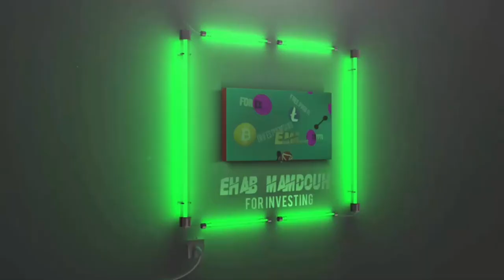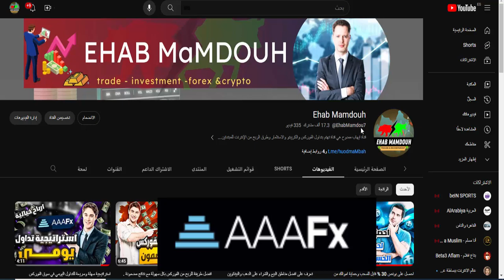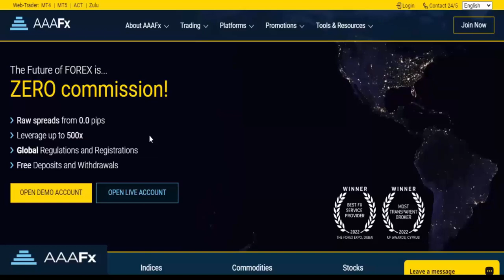أفضل قناة توصيات فوركس مجانية | نتائج وارباح مضمونة .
تعرَّف على أفضل قناة لتوصيات الفوركس والعملات المشفرة مجانًا. احصل على توصيات الدهب بشكل يومي ومجاني. ستتعرَّف في هذا الفيديو على كيفية تحقيق أرباح هائلة من خلال معرفة الأخبار والمؤشرات الهامة في عالم التداول. إذا كنت تبحث عن طريقة سهلة ومجانية لزيادة دخلك من التداول، فلا تفوِّت مشاهدة هذا الفيديو.أفضل قناة توصيات فوركس وكريبتو مجانية | توصيات الدهب مجانا .

هل ترغب في تحقيق أرباح كبيرة من تداول الفوركس وتوصيات الدهب؟ قناتنا هي المكان المثالي لك!

قم بزيارة قناتنا لتعرف المزيد عن أشهر وأفضل قناة توصيات فوركس مجانية. ستجد في هذا الفيديو جميع التوصيات الحالية والمستقبلية لتداول الدهب، مجانًا!

إذا كنت مهتمًا بالخروج من التجارة التقليدية والمضاربة في سوق صعب ومليء بالفرص، فلا تدع فرصة هذه القناة تفوتك.

للتسجيل فى شركة AAAFx افكس لتداول الفوركس والاسهم والحصول على بونص مجانى ترحيبي 100%

🔰 تابعنا علي وسال التواصل الاجتماعي :
القناة الرسمية الخاصة بنا على التيلجرام لكل مايخص الاستثمار على الانترنت

قناة توصيات عملات رقمية مجانية وفيها اخر اخبار البيتكوين والعملات الرقمية .

✨💯جروب (investmentworld)
لمناقشات واستفسارات المتابعين علي التلجرام في كل مايخص الاستثمار والتداول والربح من الانترنت

جروب يقدم توصيات وصفقات فوركس وكريبتو مجانية .

🔰 شاهد ايضا :
دورة مجانية كاملة علي اليوتيوب لتعليم الفوركس و اساسيات وبدايات الفوركس واساسيات التحليل الفني .

دورة تعليم العملات_الرقمية للمبتدئين كاملة من الصفر للاحتراف

🔰 حول قناة Ehab Mamdouh :
@EhabMamdou7@ هي قناة يوتيوب تهتم بمجال الربح من الانترنت والتداول. تقدم القناة نصائح واستراتيجيات مفيدة للمبتدئين والمحترفين في هذا المجال. تهدف القناة إلى تعليم المشاهدين كيفية استغلال فرص الانترنت والأسواق المالية لزيادة دخلهم وتحقيق أهدافهم.